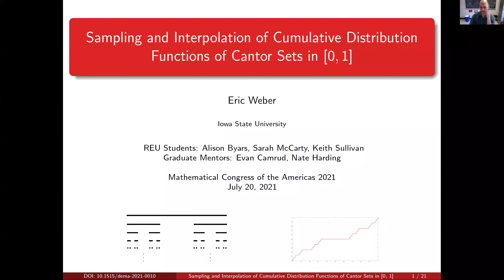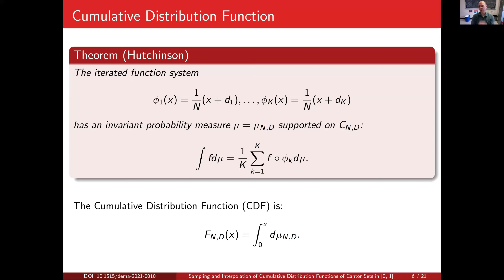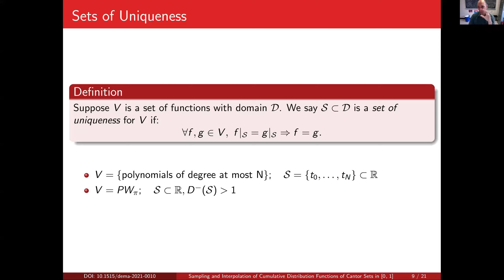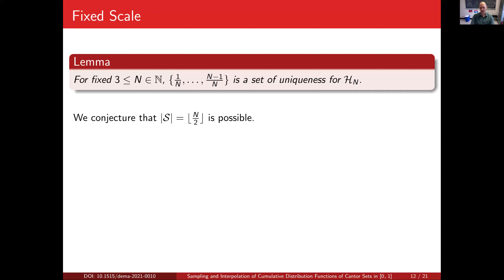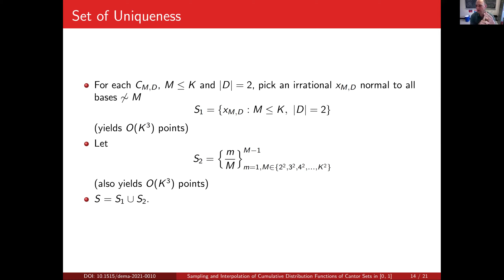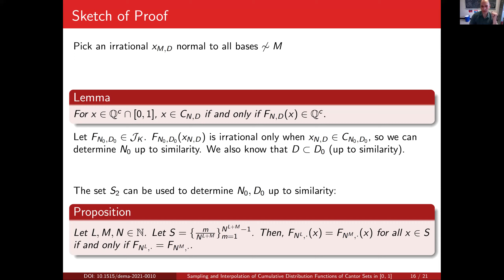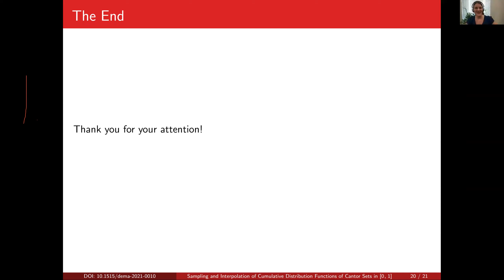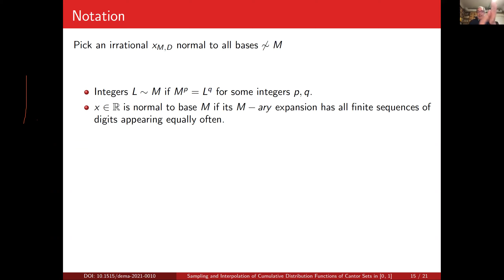Eric Weber - Sampling and Interpolation of Cumulative Distribution Functions of Cantor Sets in [0,1]